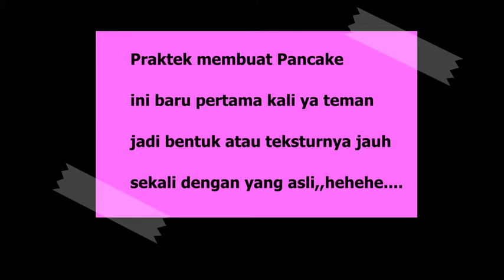Pancake // cooking class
membuat kue pancake ini baru pertama kali jadi bentuknya masih belum sempurna